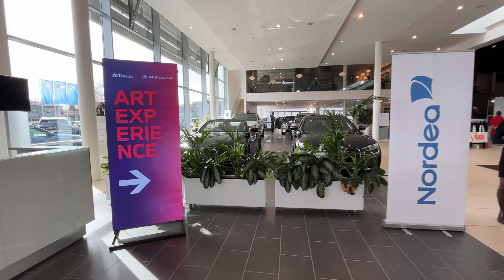Art Experience 2023 | Art Nordic - Art Fair Copenhagen, Danmark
ARTEXPERIENCE 2023
28. - 30. april 2023
BMW Experience Center. Firskovvej 33, 2800 Kgs. Lyngby, Danmark
Art Fair Copenhagen, Danmark
Art Nordic